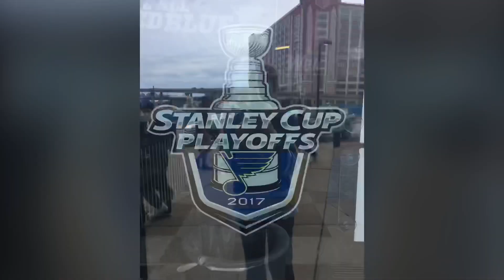St Louis Blues Tribute Pt 1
This is part one of my tribute to the 2019 Stanley Cup Champion St. Louis Blues. These videos are compiled from pictures and videos that I have taken from games that I was at over the last three seasons.

LETS GO BLUES!